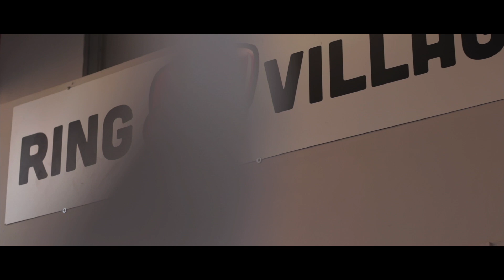Tra 16 Corde - Gabriele Amodeo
Gabriele Amodeo, pugile dilettante della Società Sportiva Ring Village (via San Carlo, 1 Cesano Boscone).
La storia di come una breve intervista mi abbia portato a conoscere chi, tra quelle sedici corde del Ring, sta costruendo il proprio futuro.

Girato con: Canon EOS 80D + Canon EF 50mm f1.4 e DJI Ronin S
Editing: Final Cut Pro X